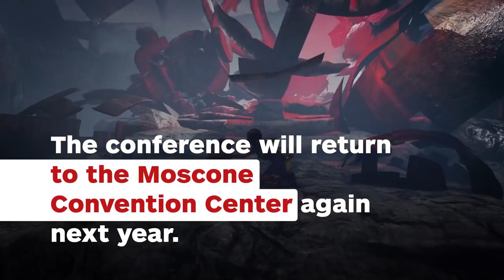GDC 2018 Breaks Attendance Records - IGN News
A whopping 28,000 people attended this year's conference in San Francisco.

Follow IGN for more!